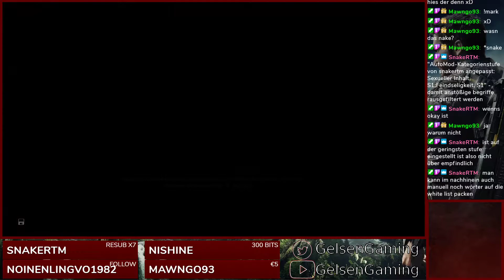Just Cause 4! #23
Let`s Play zu Just Cause 4.